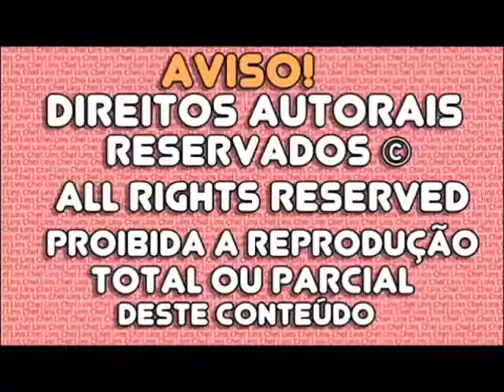Novela Barbie 'Amor em Confusão' - Temp 4 - Cap 6 (Final) (2016)